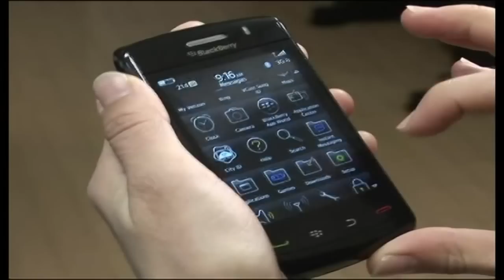Yurtdışından Türkiye'ye getirilen telefonlarda kolaylaştırıcı düzenleme